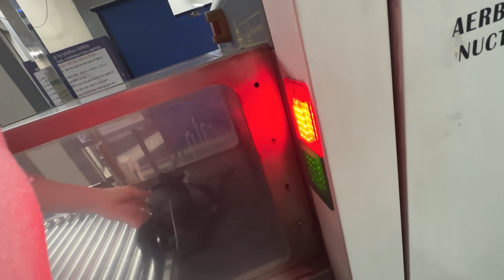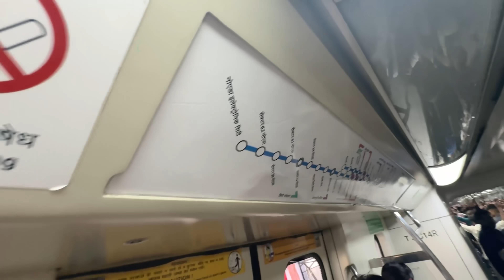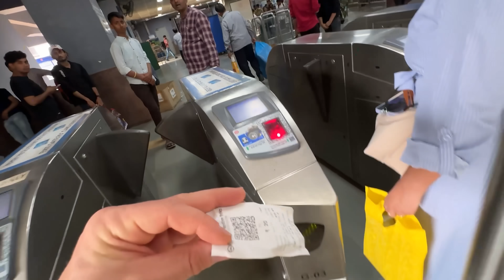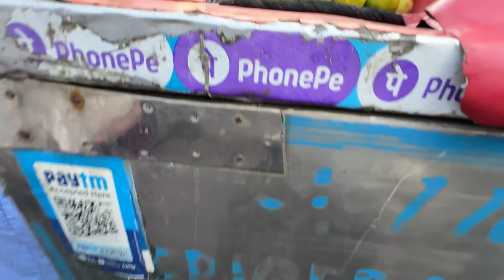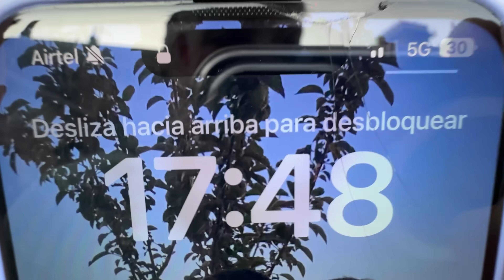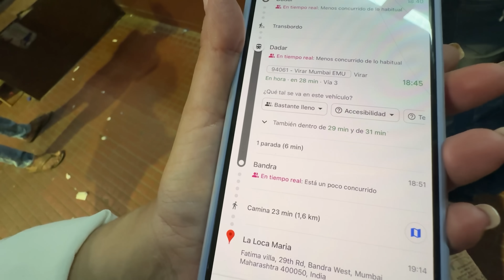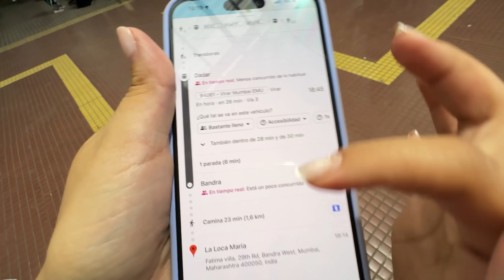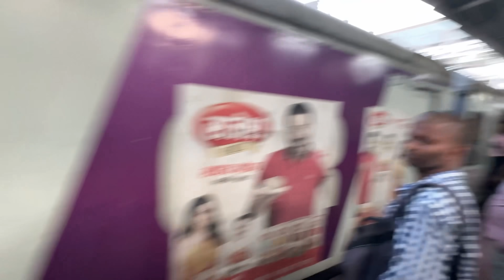Subimos al METRO de la INDIA en Hora Punta 🇮🇳 | El viaje más Loco de mi vida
En el día de hoy subimos al metro de la india en hora punta! dicen que es el mas caótico del mundo